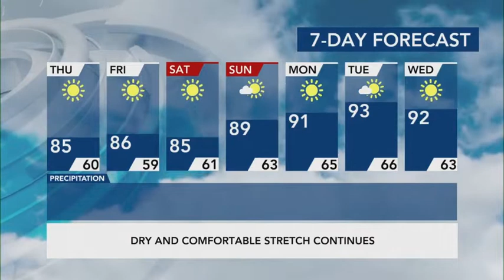Elizabeth Gardner samples bug cuisine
WRAL meteorologist Elizabeth Gardner gets ready for BugFest by tasting a bug cookie!